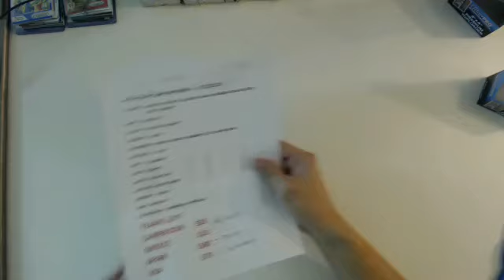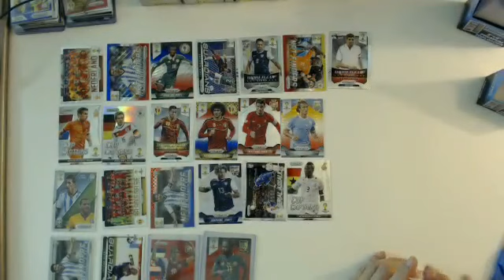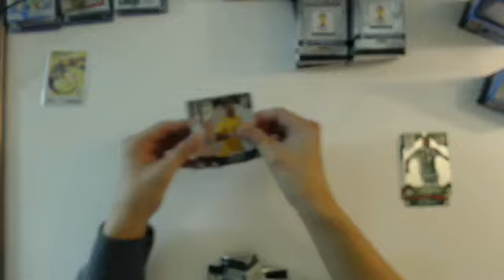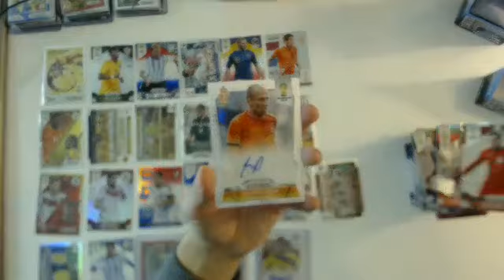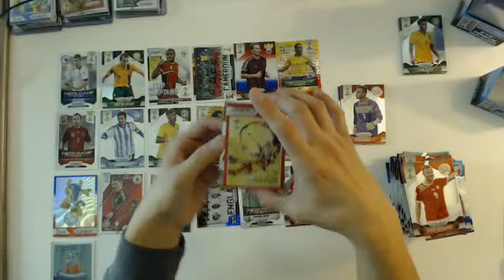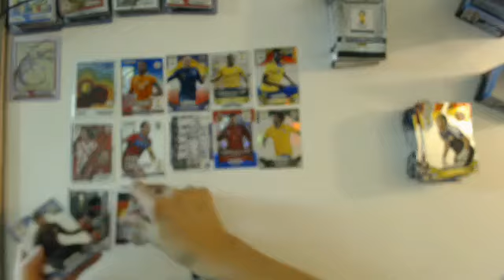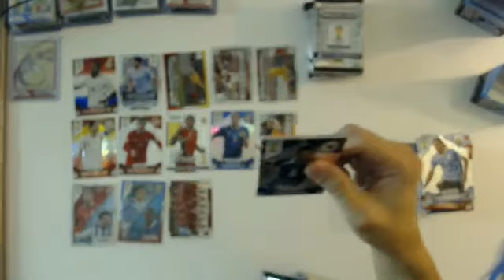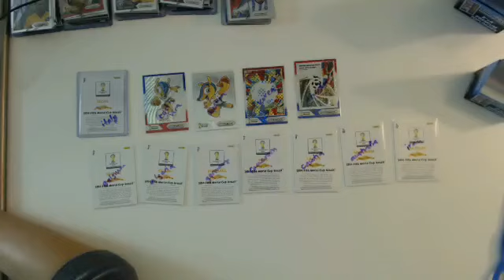12BOX PICK YOUR TEAM SATURDAY PART2 (2014/11/22 20:30) - PANINI PRIZM WORLD CUP